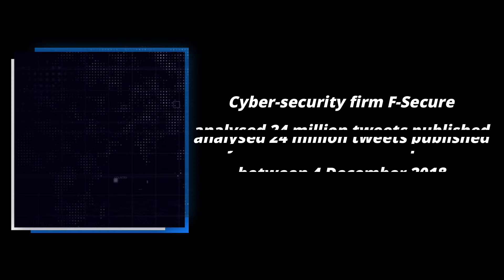Cyberattack - Brexit Twitter Users Manipulated Debate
Brexit: Twitter Users Manipulated Debate